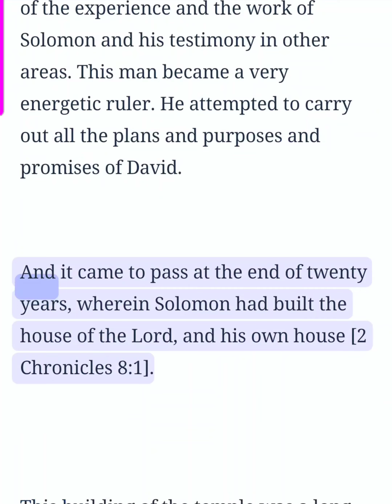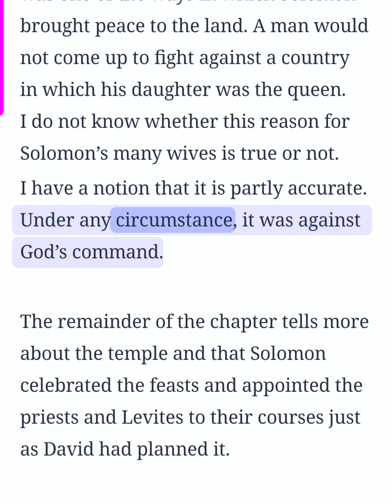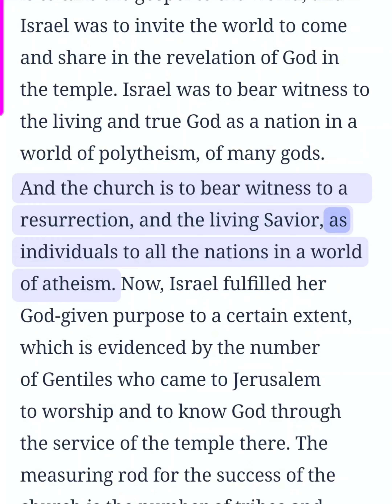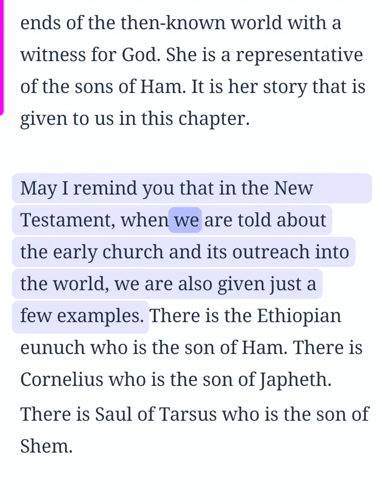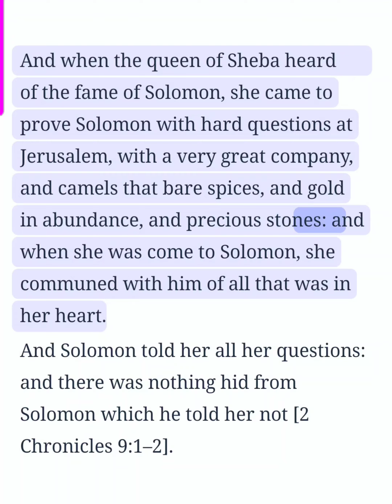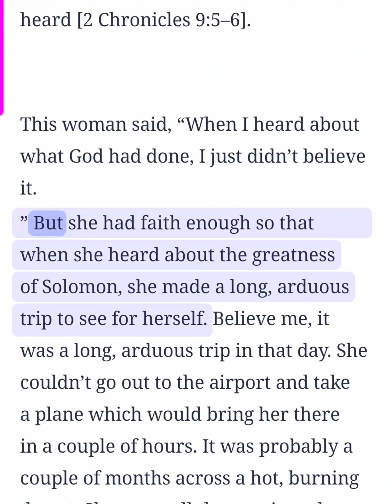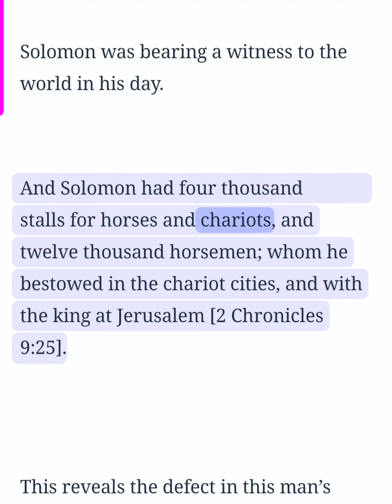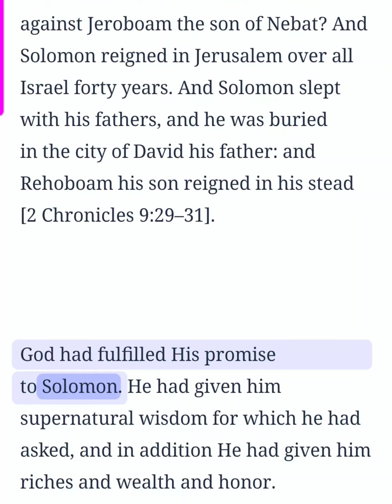2 Chronicles Chapter 8-9 (Bible Study)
2 Chronicles Chapter 8 and 9 Bible study.  This is an audio/visual presentation of the material with real time in sync highlighting 📖 ✝️ Theme: Accomplishments and fame of Solomon